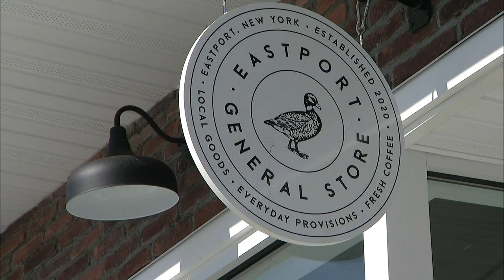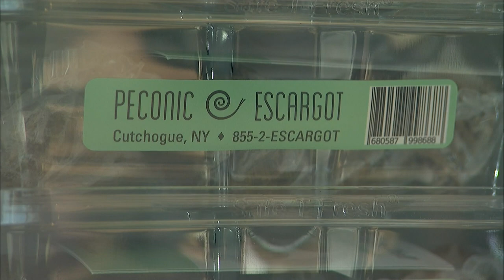East End: Eastport General Store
The Eastport General Store has products made by people on the East End, Long Island or New York state.